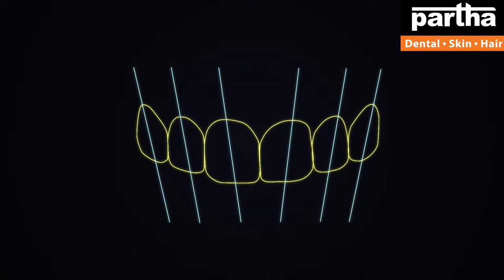Dr Kalpana | Dental & Hair Problems with Treatment Solutions | Nirmal Clinic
Dr Kalpana
Parthadental
Dental care
Thin hair
Best dental @ Bangalore
Hair fall
Hairline
Hair density
Hair transplant
Hair products
Smile improvement
Teeth whitening
Brushing
Yellow teeth
Cavities
Black spots on teeth
Dental floss
Chewing problem
Broken teeth
Smile design
Gaps between the teeth
Irregular teeth
Crooked teeth
Clips
Braces
Invisible braces
No braces
Aligners
Invisalign
Bleeding gums
Bad breath
Oral ulcers
Sensitivity
Veneers
Laminates
Artificial fixed teeth
Teeth sets
Dentures
Removable teeth
Implants
Beautiful smile
Beautiful hair
Root canal treatment
Fillings
Painless dentistry
Child dentistry
Cosmetics
Crowns/caps
Emergency pain
Gum health
Wisdom teeth
Preventive care
Sealants
Tooth replacement options
Jaw pain
Bad taste
Dry mouth
Dental X-rays
Opt
Dry socket
Fix my teeth
Tobacco chewing
Baby teeth
Milk teeth
Teeth shape
Teeth colour
Cracked tooth

కాస్మటిక్ డెంటల్
డెంటల్ క్లినిక్
డెంటల్ సూపర్ స్పెషలిస్ట్
డెంటల్ హాస్పిటల్
ఎత్తు పళ్ళు
వంకర పళ్ళు
డెంటల్ ఇంప్లాంట్
పంటికి క్యాబ్ పెట్టడం
రూట్కెనాల్ చికిత్స
స్మైల్ డిజైనింగ్
పిల్లల డెంటిస్ట్
ఫ్యామిలీ డెంటిస్ట్
దంతవైద్యుడు
ఎమర్జెన్సీ డెంటిస్ట్
దగ్గరలోని డెంటిస్ట్
జుట్టు రాలడం
బట్టతల
నోటి దుర్వాసన
ఫ్రీ కన్సల్టేషన్